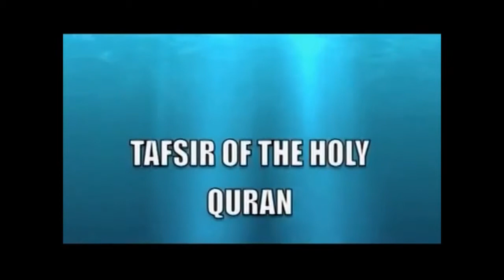1- TAFSIR SURAT AL FATIHAH 1 / DR SAYED JUMAA SALAM / Subscribe and Share the Lecture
ISLAMIC CENTER OF RESEDA

DR. Sayed jumaa salam

May Allah Reward you all

تفسير سورة الفاتحة كاملة/ دكتور سيد جمعة سلام

تفسير نور البيان

TAFSIR  ( NOOR AL BAYAN)  ONLINE